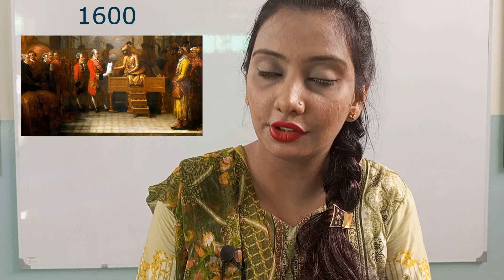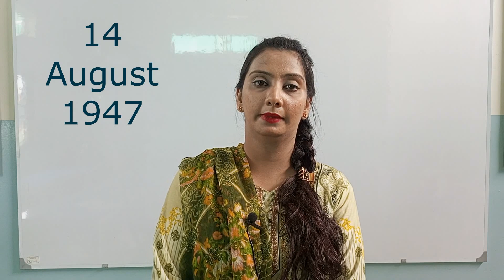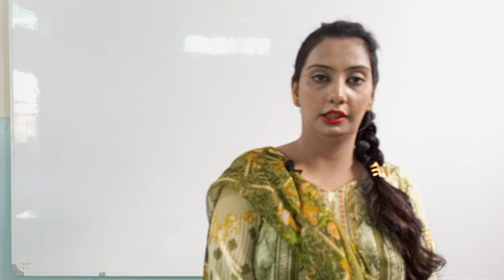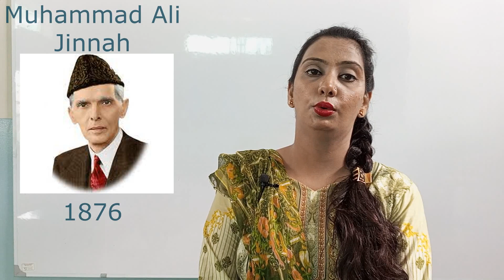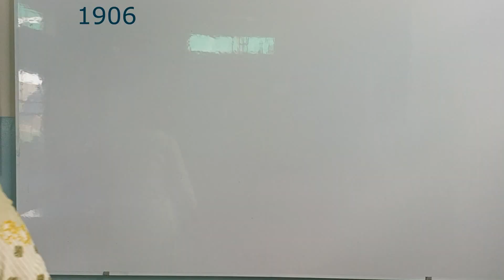History of Pakistan by Ms Nida Muzeef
Happy Time School System